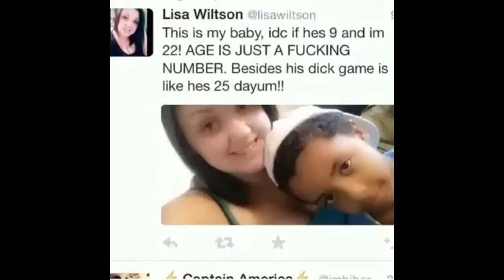I'm so done with life VINE